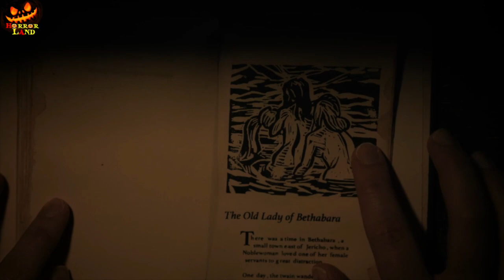The Last Thing Mary Saw (2021) | Explained in Hindi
Storyline
Winter, 1843. A young woman is under investigation following the mysterious death of her family's matriarch. Her recollection of the events sheds new light on the ageless forces behind the tragedy.